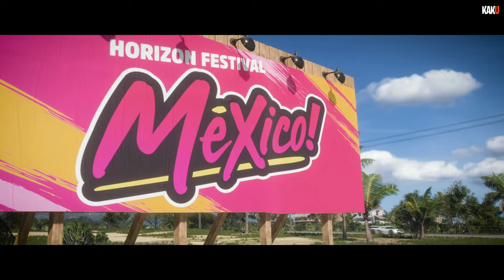Forza Horizon 5 Initial Drive 4K Gameplay - kaku